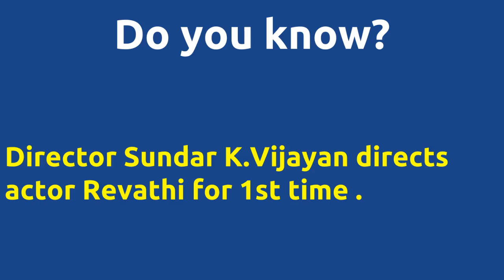Revathy |1986 movie |IMDB Rating |Review | Complete report | Story | Cast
Movie Title --- Revathy Unbelievable ---Director Sundar K.Vijayan directs actor Revathi for 1st time . Director Sundar K.Vijayan directs actor Revathi for 1st time . Director Sundar K.Vijayan and music director Sankar Ganesh joins for 1st time . Cast -- Revathi Suresh Movie Details -- Directed by - Sundar K.Vijayan Music by - Sankar Ganesh